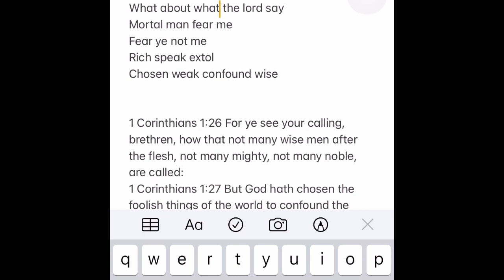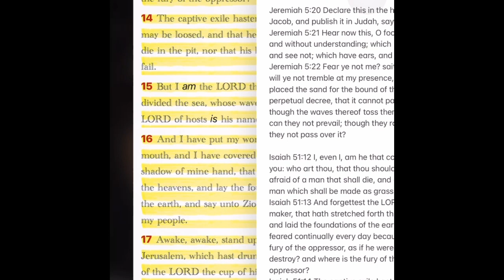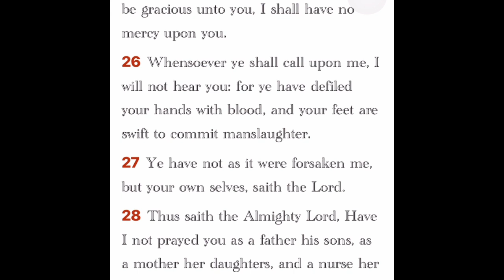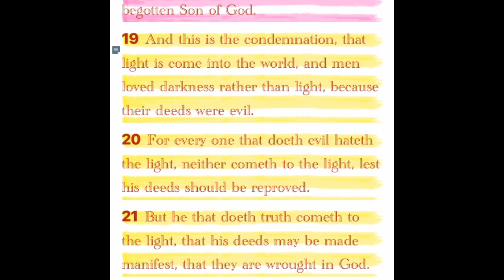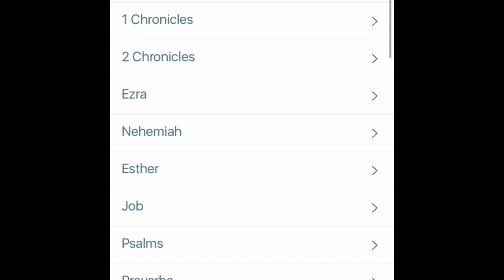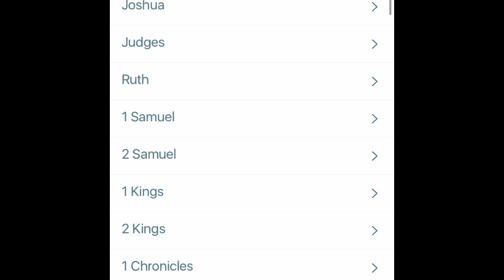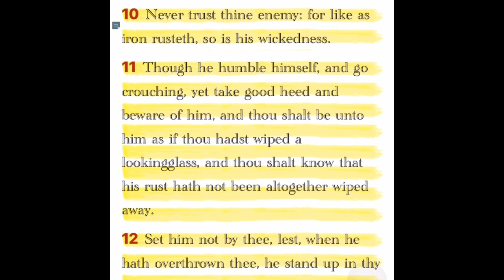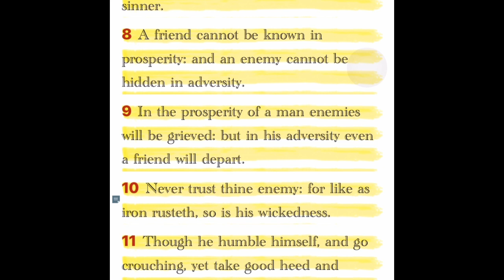What about What the LORD Say?